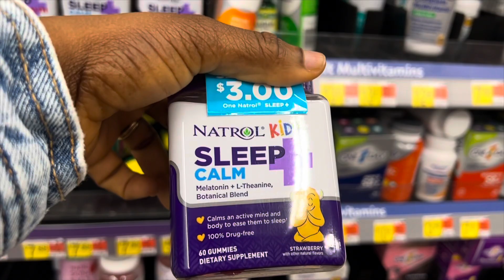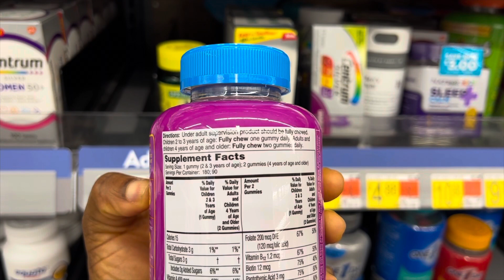What ‘s your Take About Valentines 💕|Day in the Life |VLOG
Thank YOU 😊 Strawberries 🍓 & Bananas 🍌 for always coming through. Love 💕 you all so much.

Sales going on presently on my online beauty brand  store . Code : BUY2GET-ONEFREE

Gadgets  used: IPhone 📱 I3 pro max
iMovie